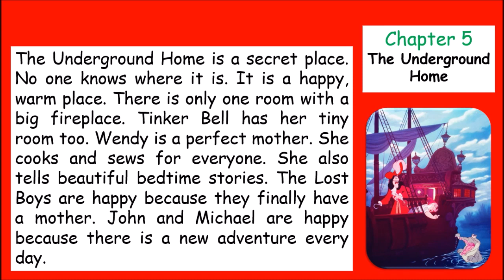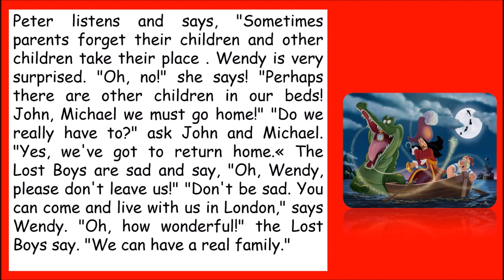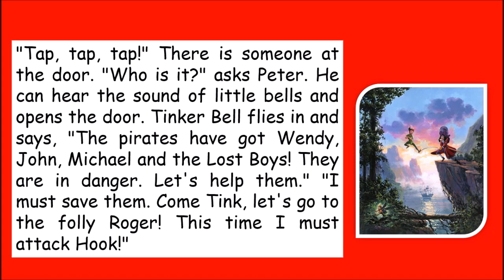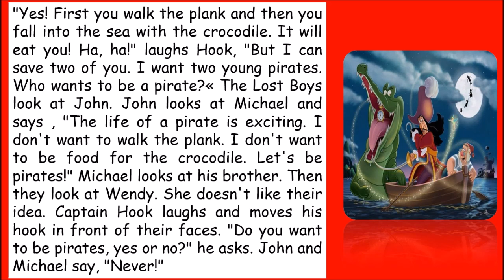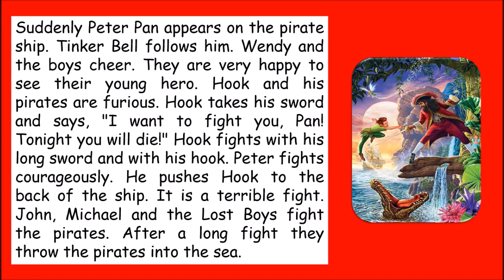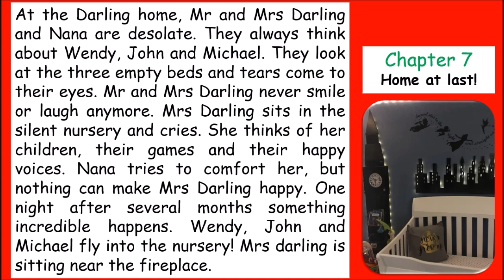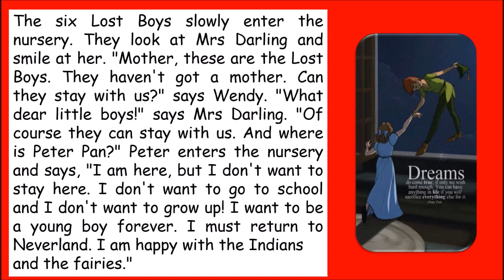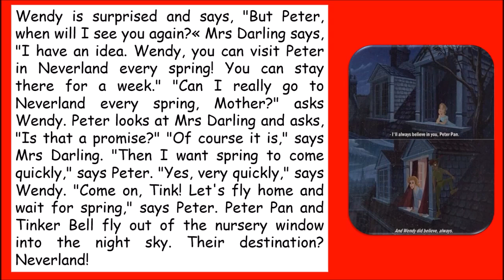İNGİLİZCE LISTENING EĞİTİMLERİ - PETER PAN - chapter 5-6-7